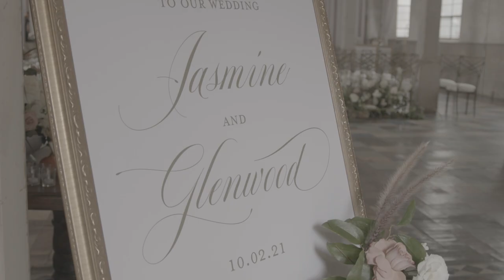Jasmine and Glenwood fall wedding in New Orleans at Marigny Opera House.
Fall wedding in New Orleans at Marigny Opera House.